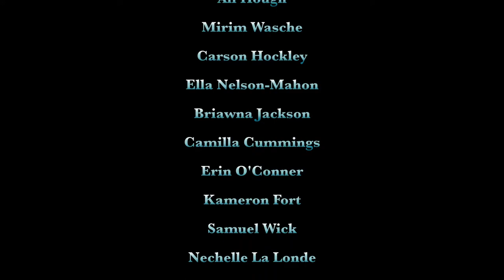Dulcet - Wine Red - Hannon Library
Dulcet, Southern Oregon University's co-ed a cappella ensemble, performs "Wine Red" at the Southern Oregon University Hannon Library - Music in the Library on March 7, 2012 featuring Miriam Washe and Carson Hockley.